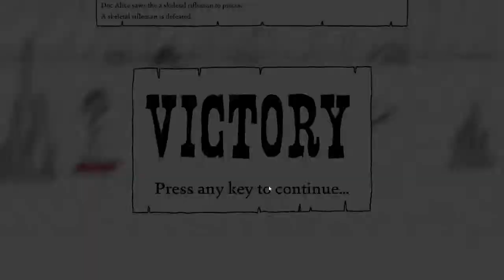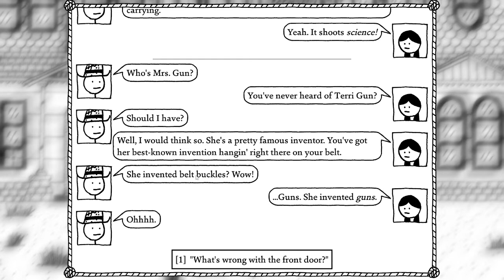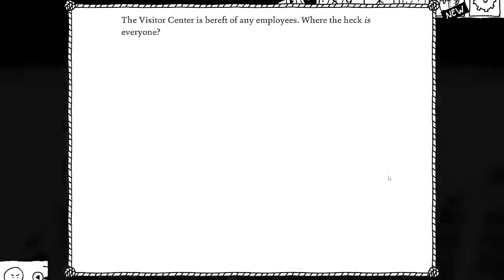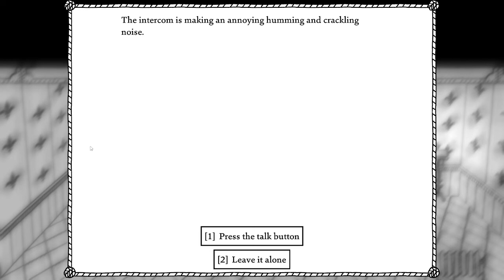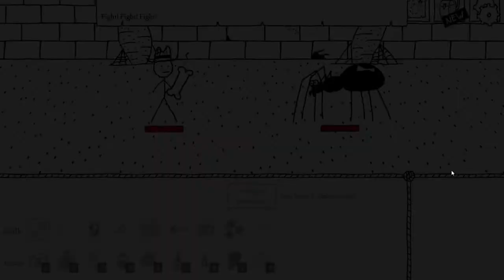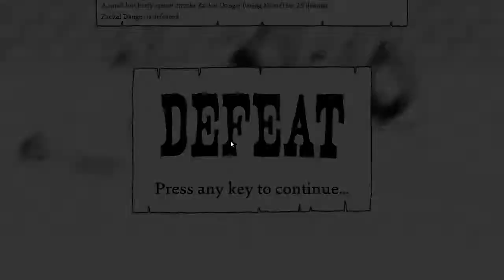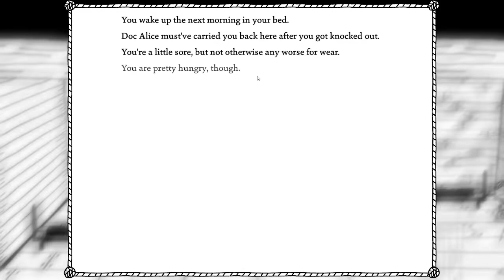GUN MANOR DLC!- West of Loathing pt. 4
My play through of the West of Loathing stream from Twitch.